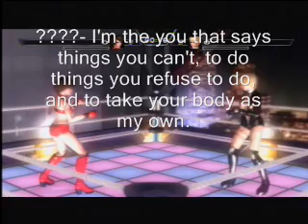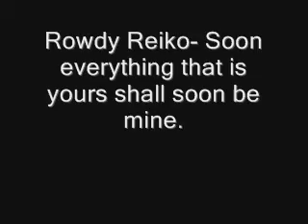Chronicles of the Rising Sun episode 2 pDespair pt 5